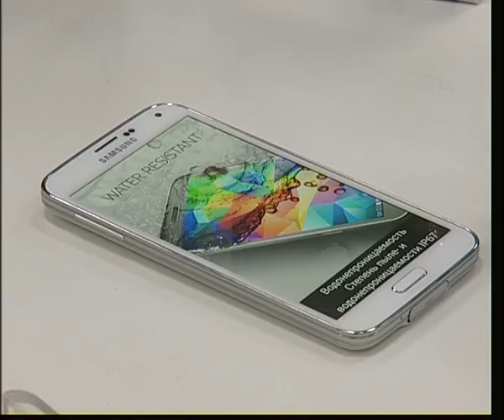0808 подводные гаджеты Тихонович3,04